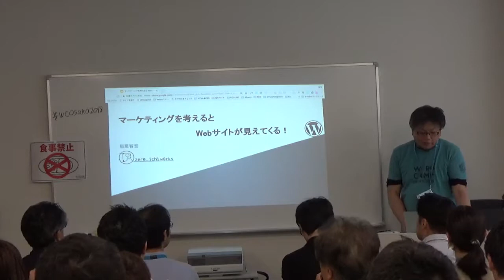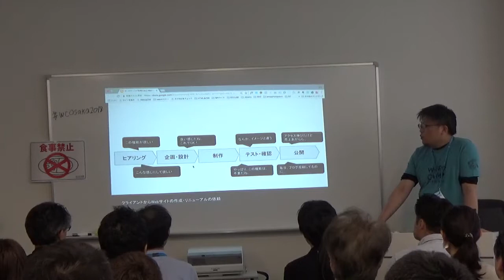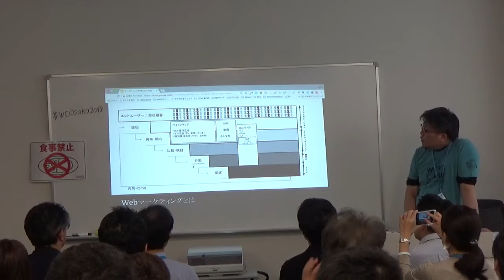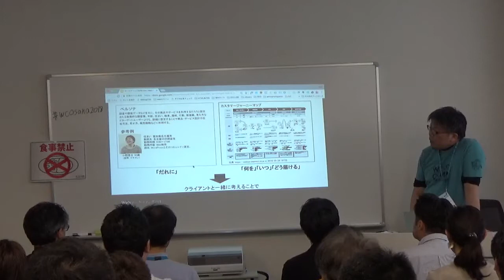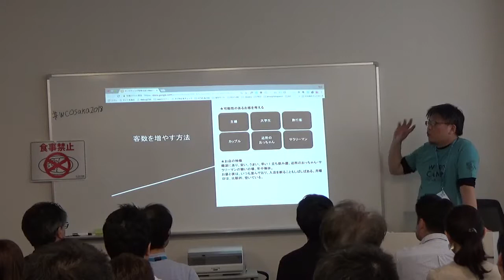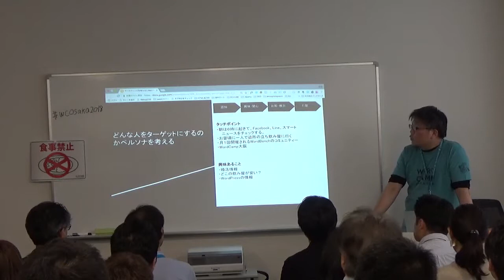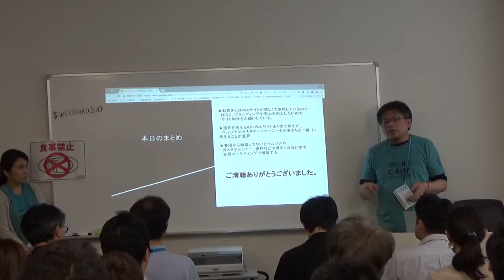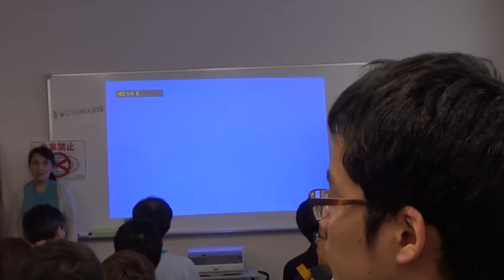Tomohiro Inaba: マーケティングを考えるとWebサイトが見えてくる！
Presentation Slides »